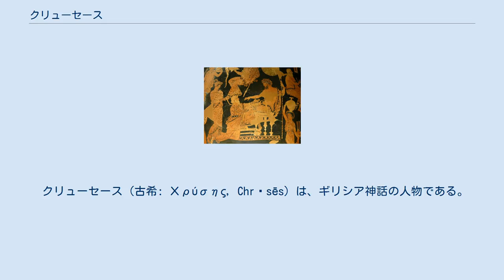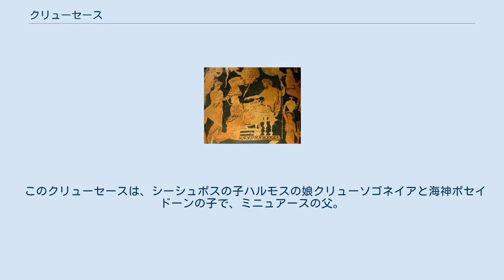クリューセース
アガメムノーンに娘の返還を求めるクリューセース。
ルーブル美術館所蔵。
 クリューセース（古希: Χρύσης, Chrȳsēs）は、ギリシア神話の人物である。
長母音を省略してクリュセスとも表記される。
主に、 が知られている。
以下に順に説明する。
 このクリューセースは、クリューセー市のアポローンの神官で、娘クリューセーイスの父。
 トロイア戦争の際、娘がギリシア軍の捕虜となったため、クリューセースは身代金を持ってギリシアの陣地を訪れ、娘の解放を乞ったが、クリューセーイスを手放したがらないアガメムノーンは彼を乱暴に追い返した。
このためクリューセースはアポローンに祈りを捧げ、ギリシア軍に報復することを願うと、アポローンは怒ってギリシア軍に対し9日間死の矢を降らせ、多くのギリシア兵が疫病で死んだ。
アガメムノーンはしぶしぶクリューセーイスを返すことに同意したが、代わりにアキレウスの捕虜ブリーセーイスを奪ったため、怒ったアキレウスは戦場に出ることを拒否した。
オデュッセウスが船で娘を返しに来ると、クリューセースはアポローンに犠牲を捧げ、怒りを解くことを願ったので、ギリシア軍は疫病から解放された。
 このクリューセースは、クリューセーイスとアガメムノーンの子。
上記のクリューセースの孫にあたる。
 ギリシア軍の捕虜になっていたクリューセーイスは解放されて父のもとに返されたとき、すでにアガメムノーンの子を身ごもっており、生まれるとアポローンの子として育てた。
後にタウリスのトアース王のもとからオレステースとイーピゲネイアが逃げてきたとき、クリューセースは自分が彼らと同じアガメムノーンの子であると母から教えられ、オレステースと協力してトアースを殺し、タウリスからアルテミス神像を持ち出し、ミュケーナイに帰ったという。
 このクリューセースは、クレータ島の王ミーノースとニュムペーのパレイアとの子で、エウリュメドーン、ネーパリオーン、ピロラーオスと兄弟。
パロス島の住人で、ヘーラクレースがパロス島に立ち寄ったときにヘーラクレースの仲間を殺したため、兄弟とともに殺された。
 このクリューセースは、シーシュポスの子ハルモスの娘クリューソゴネイアと海神ポセイドーンの子で、ミニュアースの父。
プレギュアースの後を継いでオルコメノスの王になった。